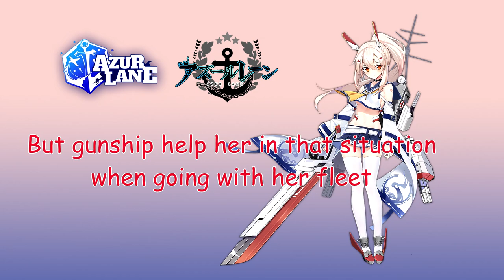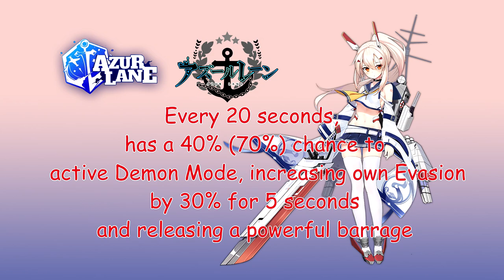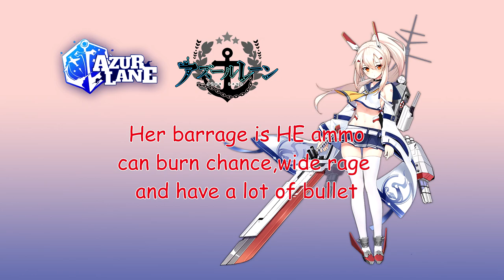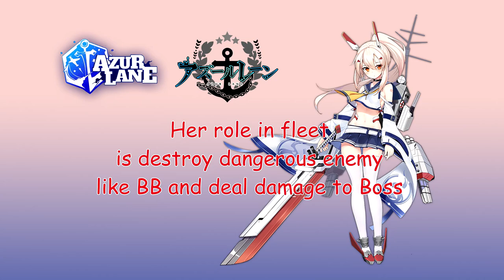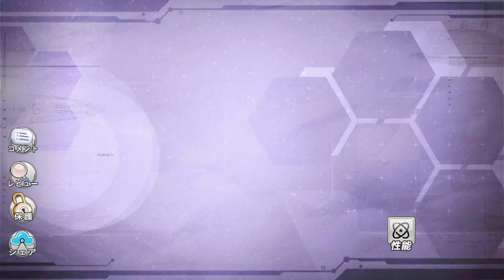Ayanami Retorfit Role in fleet and play style(Azur Lane)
Ayanami Retorfit,this video introduce to understand her and how to use her.suggestion equipment.

credit
information form
bgm free copyright music
1.Lunar_Levitation
2.Cavalry